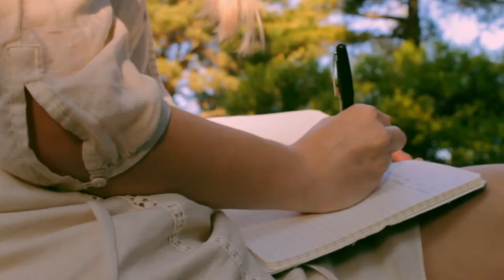I Can Hear the Sun | French Short Film (2020) English Subtitles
The AWARD-WINNING coming of age French short film, I CAN HEAR THE SUN, finds beauty in the truths of solitude and everyday life. A young woman meets someone new on her birthday as she takes a walk in the woods.

Directed, produced, written & edited by Leanne Sta Ana

First place winner in the Casey Youth Film Festival 2020, winning 4 out of the 5 subcategories in Directing, Editing, Creativity & Acting.

Follow my work on IG: @filmsbyleanne

CREDIT:
'Balloon Waltz Memory' - Dana Boulé
'Collapsing Slow-mo' - Podington Bear
'Threshold' - Podington Bear

Break of Day by Colette